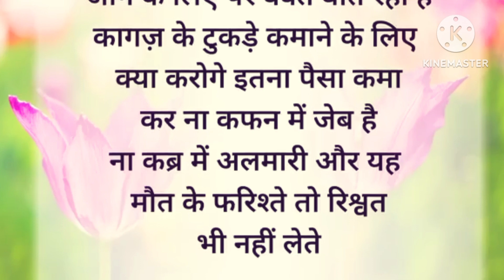जीवन की सच्चाई